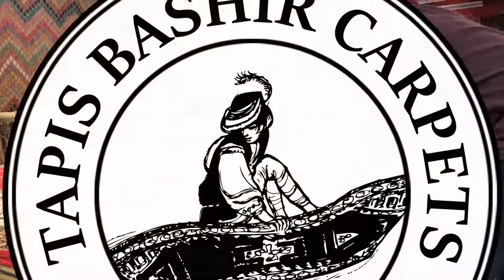Persian Rug Flipping in Montreal by Bashir Carpets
You know, we always said, rugs are like the pages of a book... But we’ve never shown you what flipping them actually looks like!

Any person or organization not affiliated with Tapis d'Orient Bashir or Bashir Persian Rugs may not use, copy, alter or modify Tapis d'Orient Bashir or Bashir Persian Rugs photographs, graphics, videography or other, similar reproductions or recordings without the advance written permission of an authorized designee from Tapis d'Orient Bashir / Bashir Persian Rugs.